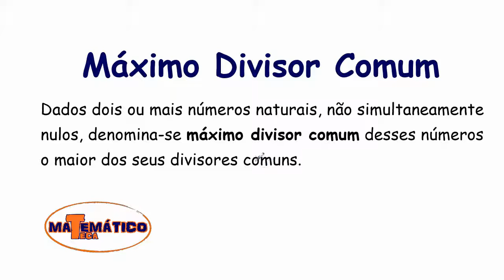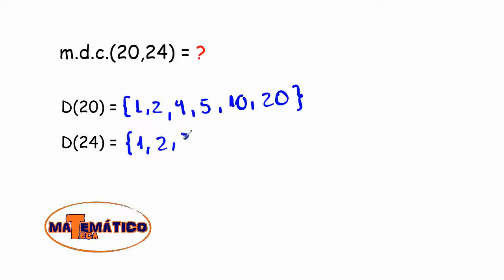Como Calcular o Máximo Divisor Comum?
Aprenda como encontrar o máximo divisor comum